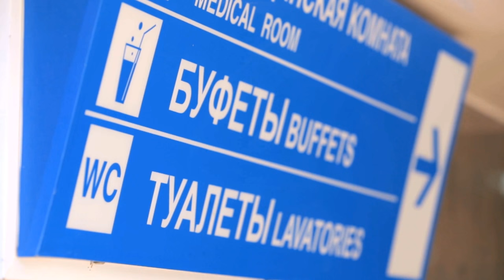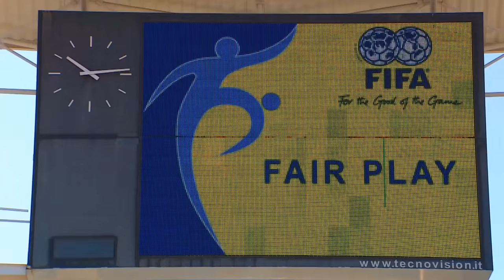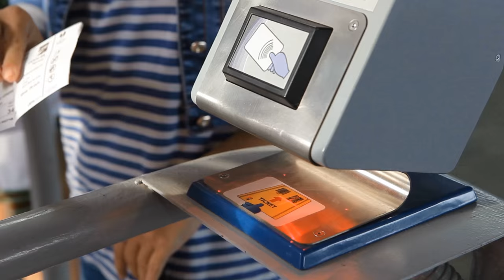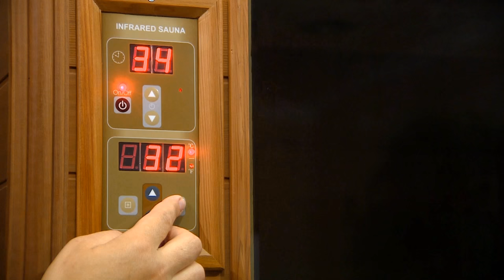Спортивный комплекс Шериф / ФК Шериф, Тирасполь Молдова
Современный спортивный комплекс «Шериф» — лучшие условия по приемлемым ценам.

ЗАО Спортивный клуб «Шериф», г. Тирасполь, ул. К.Либкнехта 1/2, МД-3300, Молдова